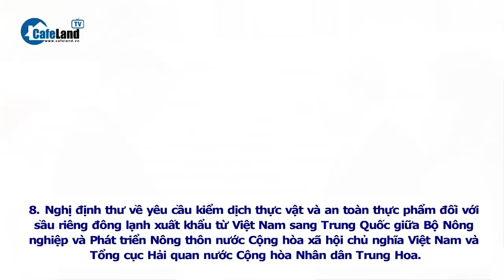CHUYẾN ĐI thúc đẩy những kết nối chiến lược| CafeLand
CHUYẾN ĐI thúc đẩy những kết nối chiến lược
Báo Tuổi trẻ thông tin, chuyến thăm Trung Quốc của Tổng Bí thư - Chủ tịch nước Tô Lâm đã góp phần quan trọng thúc đẩy kết nối chiến lược phát triển giữa hai nước, đặc biệt "kết nối cứng" vì lợi ích người dân. Cụ  thể ra sao, các bạn cùng theo dõi tiếp video này nhé.